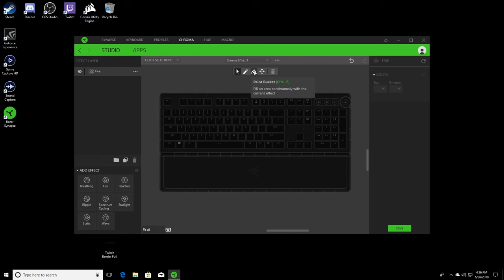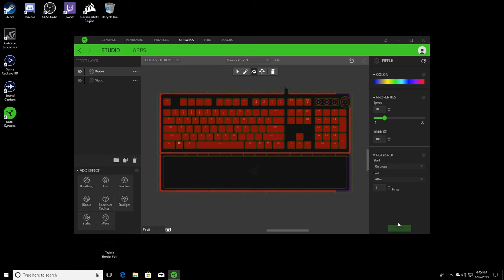Razer Huntsman Elite Opto-Mechanical Gaming Keyboard Unboxing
We unbox Razer's new Huntsman Elite Opto-Mechanical Gaming Keyboard!